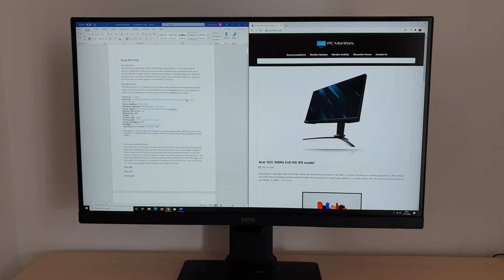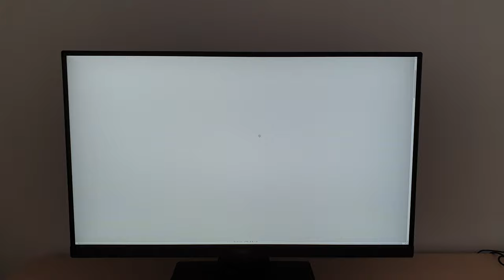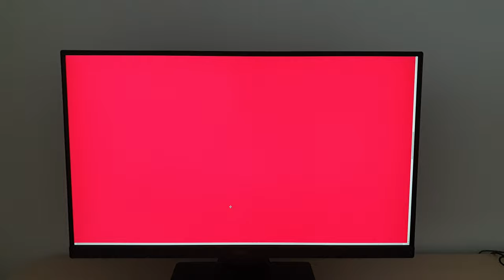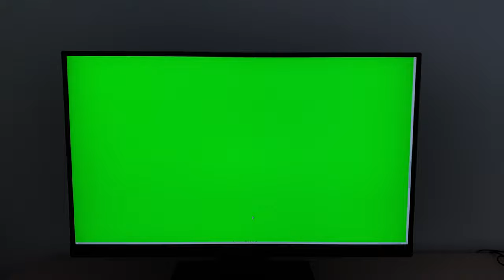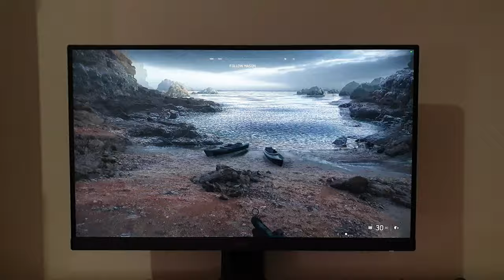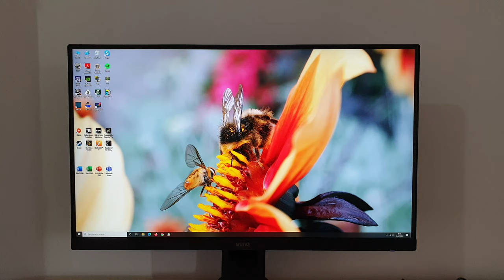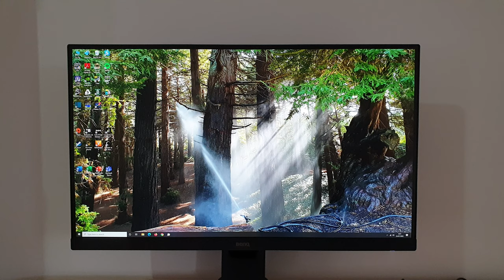BenQ PD2705Q Review - Consistently Colourful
A review of the BenQ PD2705Q. Refer to the written piece for further analysis and information on supporting our work.

Introduction= 0:00
Features & Aesthetics= 2:57
Contrast= 6:19
Colour reproduction= 10:16
HDR (High Dynamic Range)= 18:17
Responsiveness= 26:44
Conclusion= 32:44